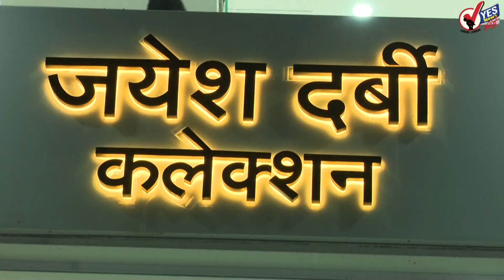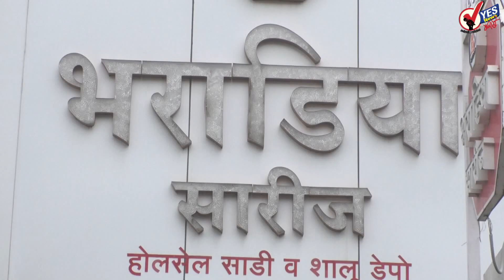TOP 20 | सोलापूर : सिद्धेश्वर यात्रेमधील नंदीध्वज मिरवणूक रद्द, केवळ धार्मिक विधी होणार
सोलापूर सिद्धेश्वर यात्रेमधील नंदीध्वज मिरवणूक रद्द, केवळ धार्मिक विधी होणार
बाळे देवस्थान येथील श्री खंडोबाची यात्रा रद्द मंदिर फक्त धार्मिक विधीसाठी खुले राहणार
सोलापूर स्वाभिमानीचे आंदोलन मोडून काढण्यासाठी अज्ञात दुचाकीस्वारांनी दाखवला तलवारीचा धाक
लॉकडाऊन काळात सोलापुरातील रेल्वेच्या ८० पुलांची डागडुजी व कामे पूर्ण
सिद्धेश्वर यात्रेसंदर्भात महापालिका आयुक्तांना मनसे पदाधिकाऱ्यांचे निवेदन
१२ जणांचा बळी घेणाऱ्या बिबट्याला अखेर ठार मारले
सोलापुरात छत्रपती संभाजी महाराज चौकात 72 मीटर उंचीवर तिरंगा उभारण्याचा प्रस्ताव
सोलापूर विद्यापीठाच्या 13 जानेवारीपासून परीक्षा ! विद्यार्थ्यांसाठी ऑफलाईनचा पर्याय नाही
मोहोळजवळली अपघाता मध्ये नातवासह आजोबा ठार
पंढरपूर : शरद पवार यांनी केले भालके परिवाराचे सांत्वन
भगीरथ भालके यांच्याच हाती विठ्ठल परिवाराची सूत्र येण्याचे संकेत
Australia vs India, 1st Test, Day 3 : टीम इंडियाचा दुसरा डाव 36 धावांवर संपला
'परळ ब्रँड' शिवसैनिक गेला! मोहन रावले यांचे हृदयविकाराच्या झटक्याने निधन
मोहन रावले शिवसेनेतला धगधगता निखारा होता : संजय राऊत
आमदार फोडण्याची ताकद अजित पवार यांच्यात नाही -  चंद्रकांत पाटील
सिंधुदुर्गातील चिपी विमानतळ 26 जानेवारीला सुरु करण्याच्या हालचालींना वेग
सोनियांचं पत्र म्हणजे दबावतंत्र नाही : संजय राऊत
पुणे जिल्ह्यातील वेल्हे तालुका कोरोनामुक्त, जिल्ह्यातील पहिला तालुका कोरोनामुक्त
महिनाभरात नाशिक जिल्ह्यातील 1,823 शेतकऱ्यांची मका शासकीय केंद्रावर खरेदी